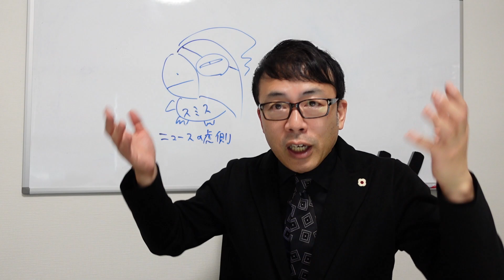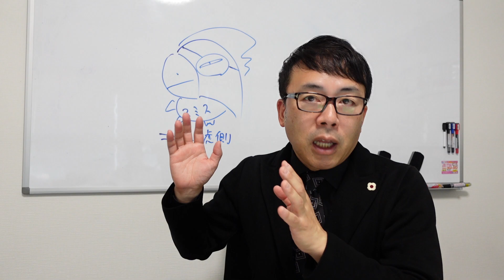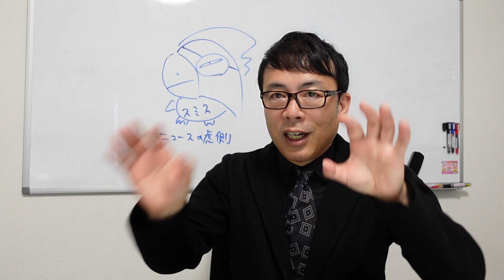日経平均ナイヤガラ！一時700円安！！の裏で韓国が国内景気を犠牲にしても利上げをしないといけなかったワケ｜上念司チャンネル ニュースの虎側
『日本分断計画～ 中国共産党の仕掛ける保守分裂と選挙介入～』（ビジネス社）

ファイトフィット六本木ステーション